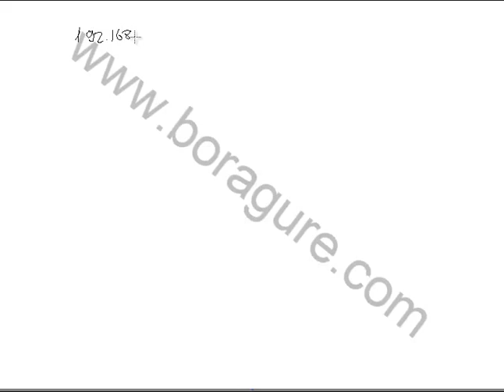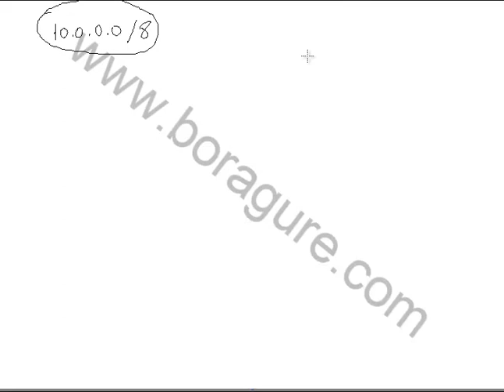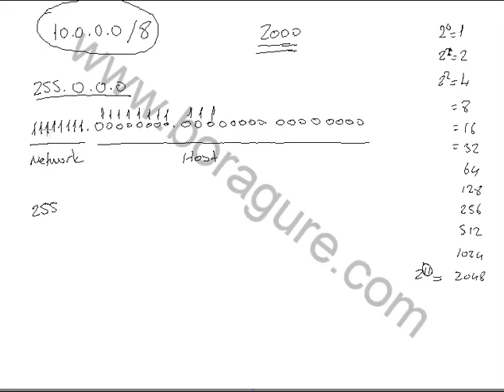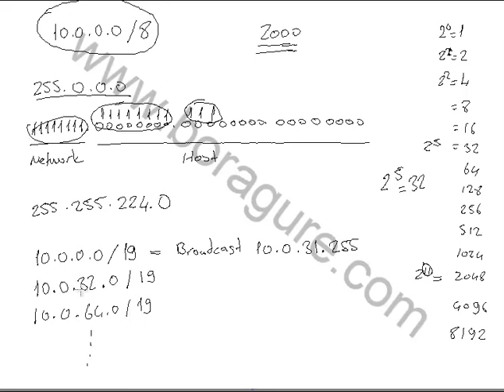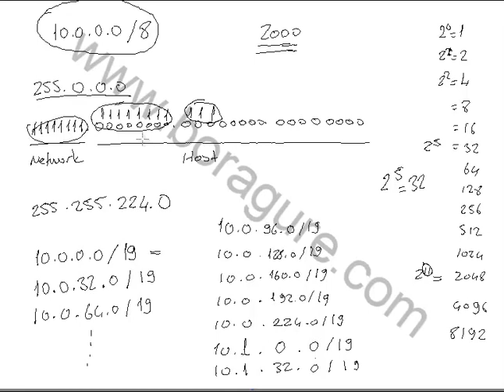028 Subnetting 4